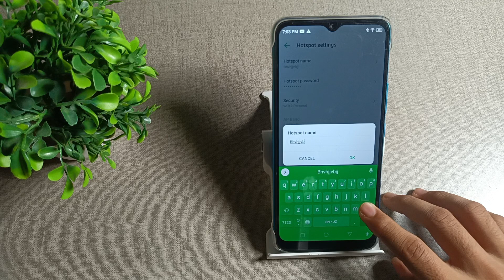how to edit hotspot name in infinix Smart 6 Mobile